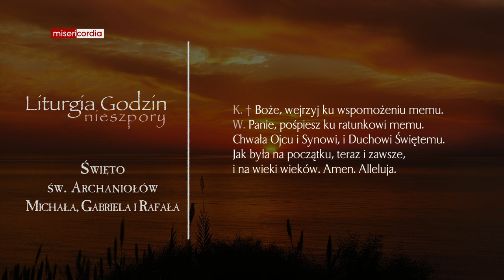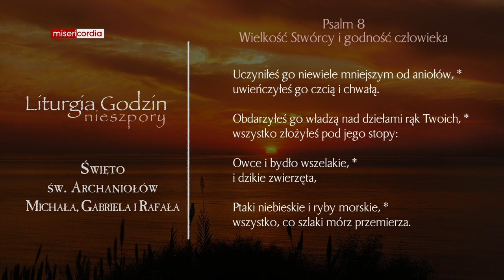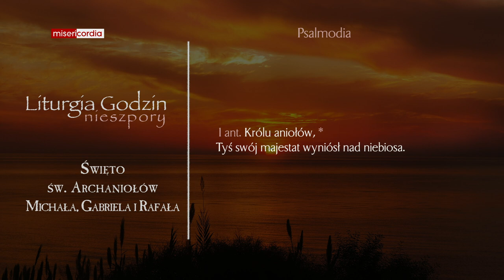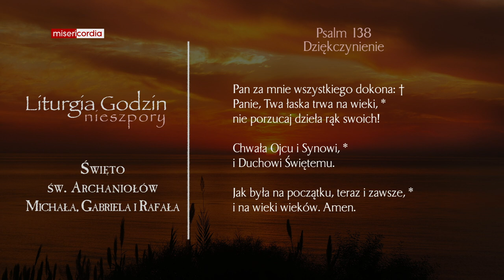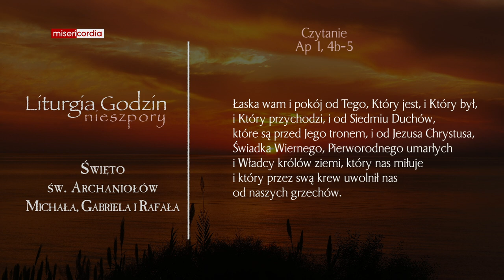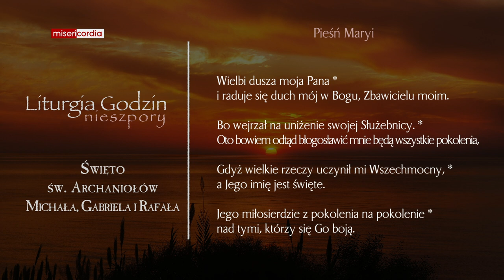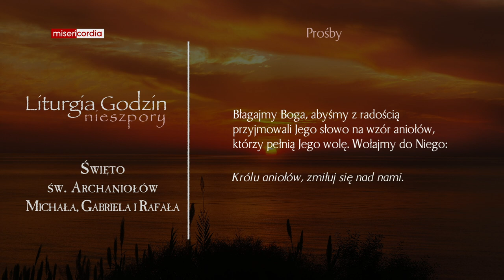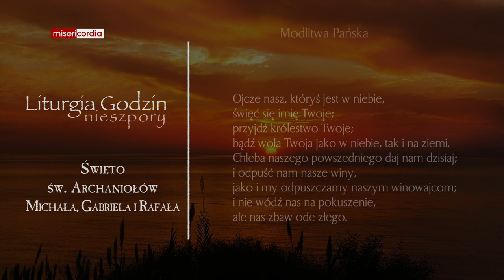Liturgia Godzin | Nieszpory | Święto św. Archaniołów Michała, Gabriela i Rafała